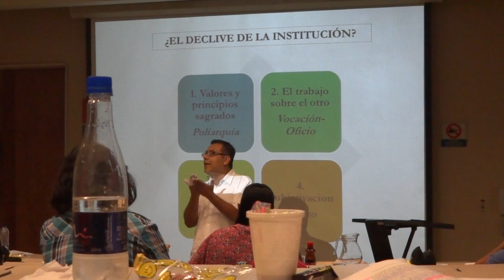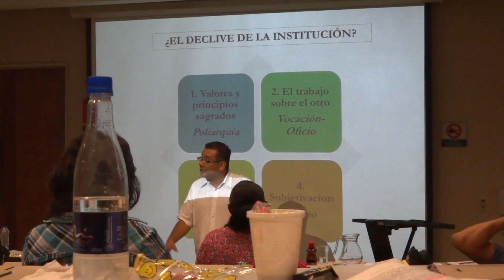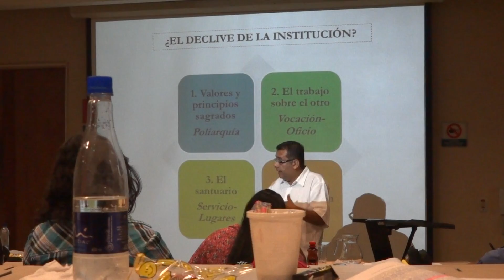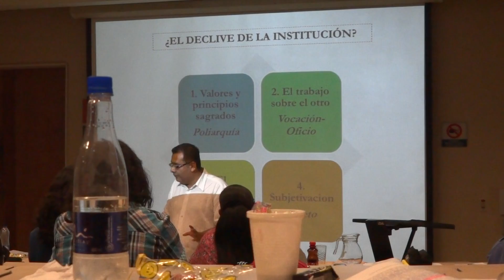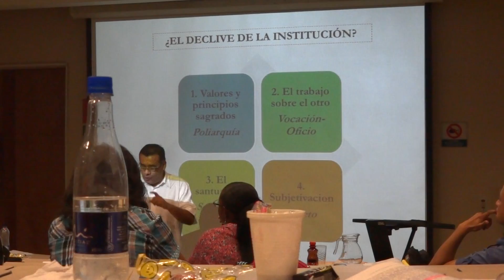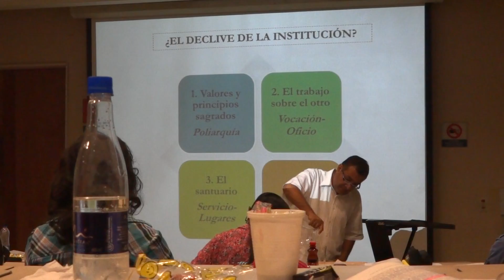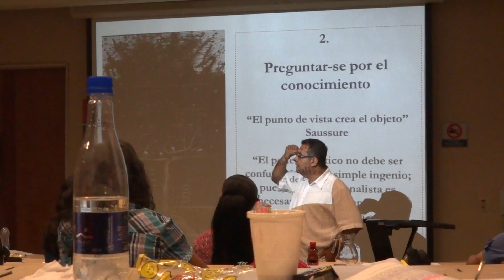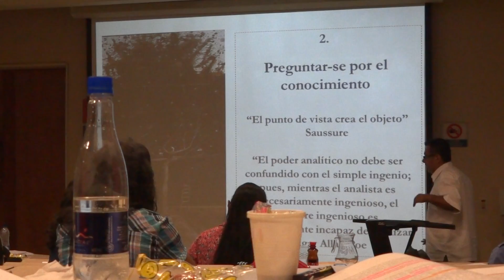Maestría Educación: Desarrollo Humano Ciclo I Seminario III Sesión II